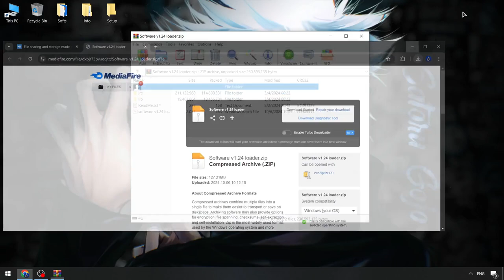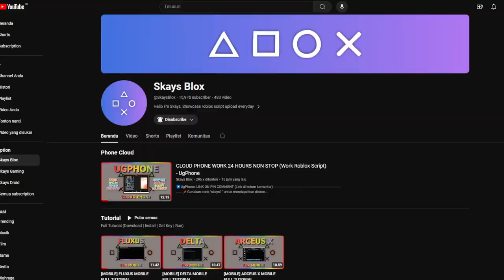Roblox x Blox Fruits Executor [FREE] | Blox Fruits Keyless Script Menu